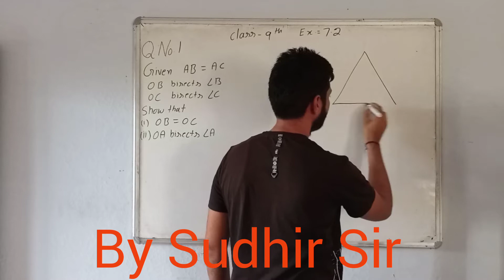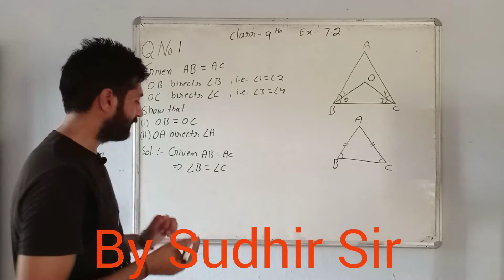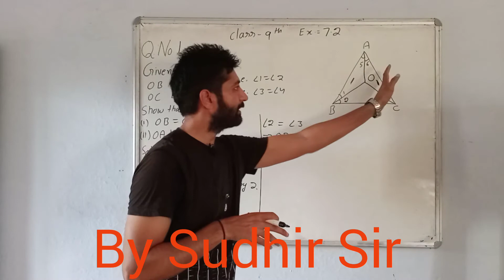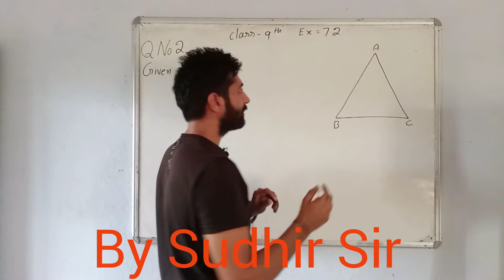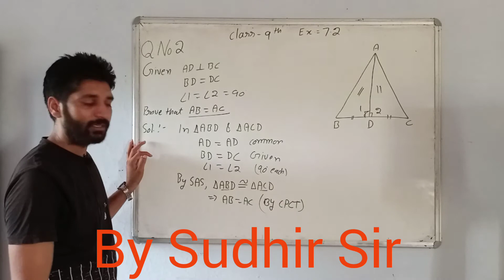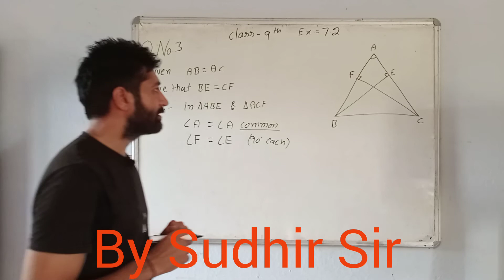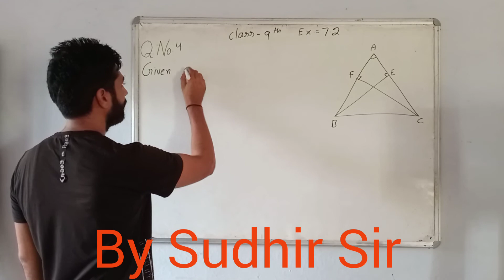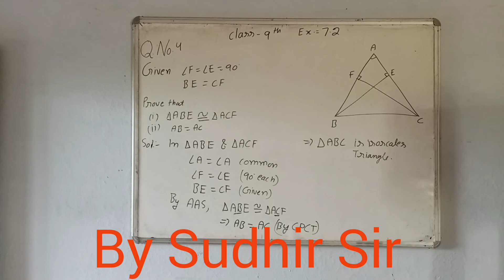9th NCERT Maths, Ex.7.2 Q.No. 1 to 4